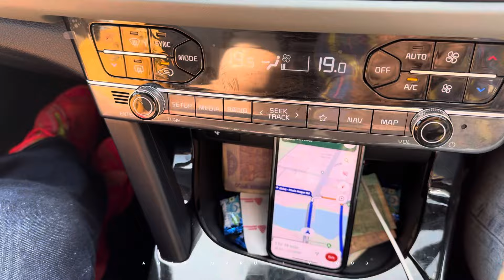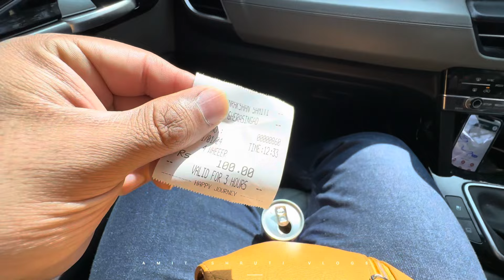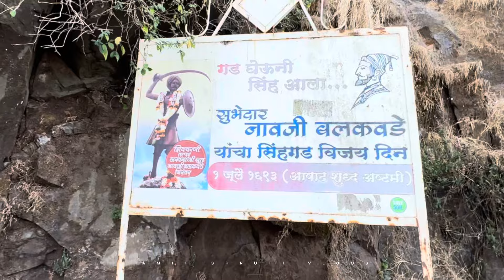Body dekh ke Public Pagal gayi 😱 || Public Reactions || Amit shruti vlogs